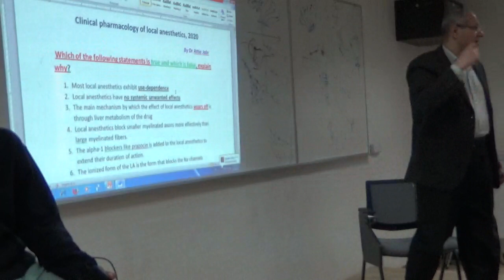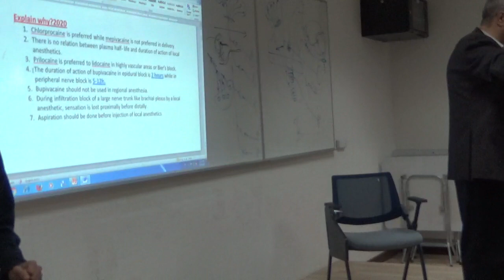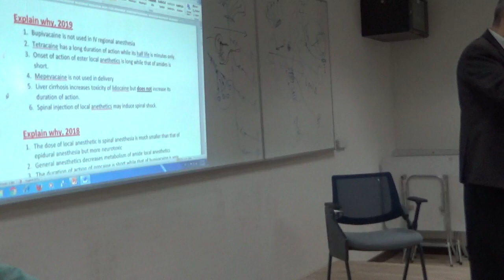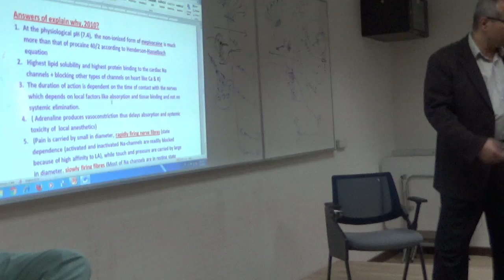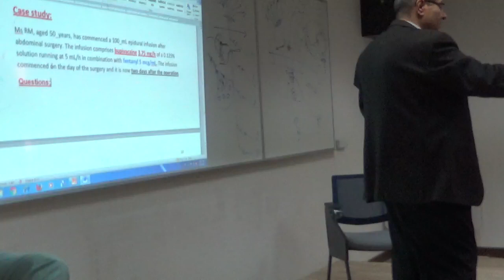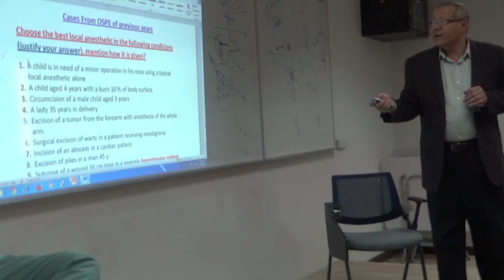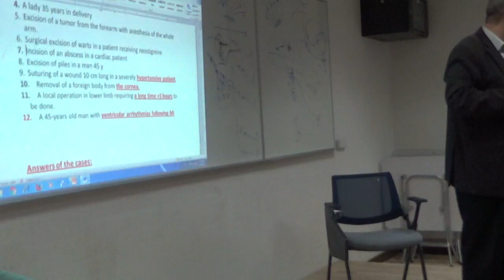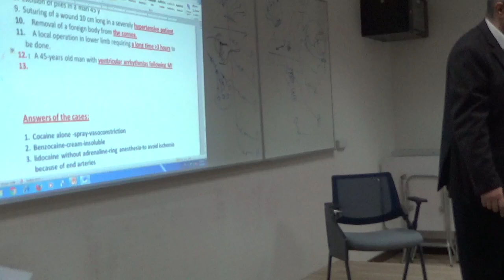therapeutic of local anesthesia by Dr.attia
therapeutic of local anesthesia